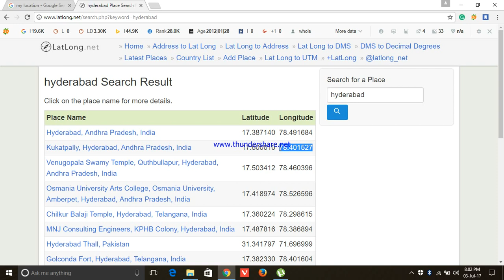How to change browsing location on google chorme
Set the option “Do not allow any site to track my physical location” to ... you will be able to change which location you want to send to them